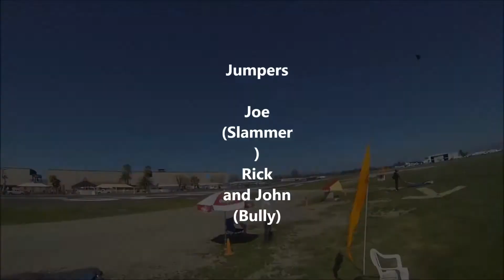Safety Day at Perris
3Way